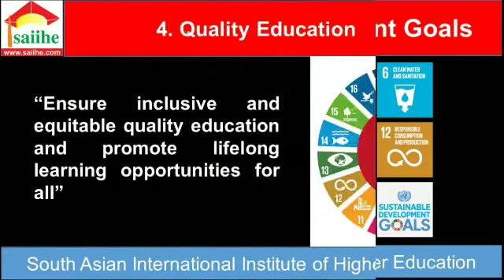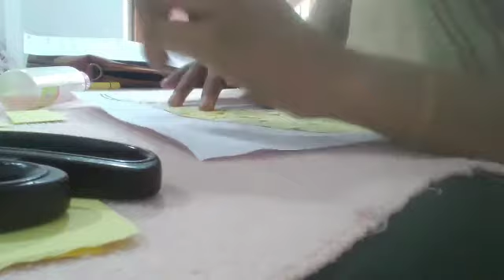කෙසෙල් ගෙඩියක් නිර්මාණය කිරීම [දළ චාලක]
තේමාව -පලතුරු
අනු තේමාව - කෙසෙල්
ක්‍රියාකාරකම -කෙසෙල් ගෙඩියක් නිර්මාණය කිරීම
සංවර්ධන අංශය-සෞඛ්‍ය හා කායික
 අනු අංශ-දළ චාලක
ප්‍රායෝගික ගුරු පුහුණු පරීක්ෂණ 2021 ජනවාරි
 මුල් ලමාවිය රැකවරණය සහ සංවර්ධනය
දකුණු ආසියා අන්තර්ජාතික උසස් අධ්‍යාපන ආයතනය
W.G NIPUNI MADUBASHINI UDAYASIRI